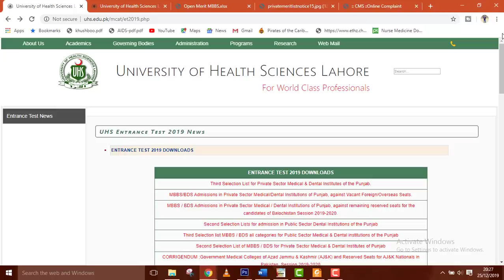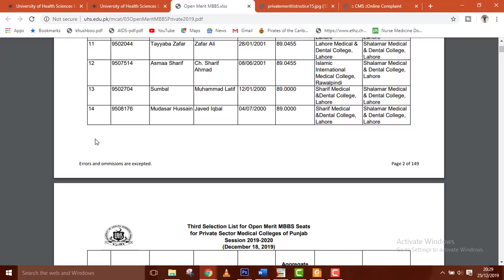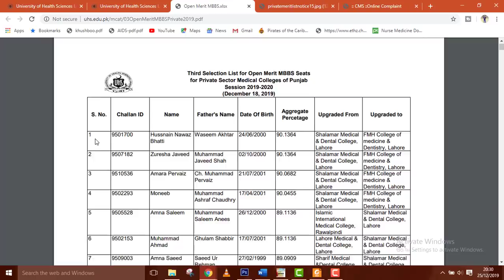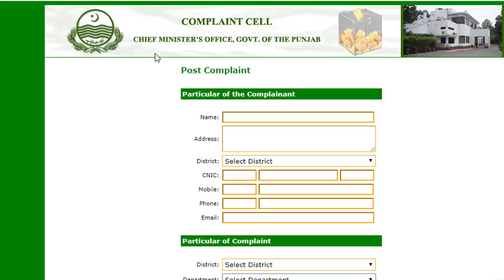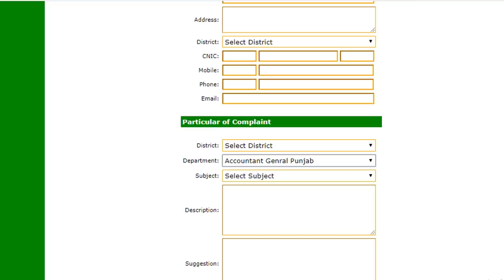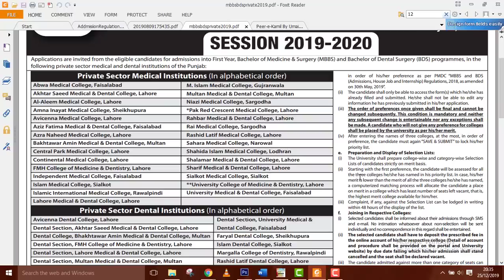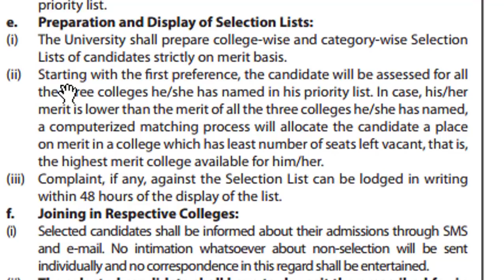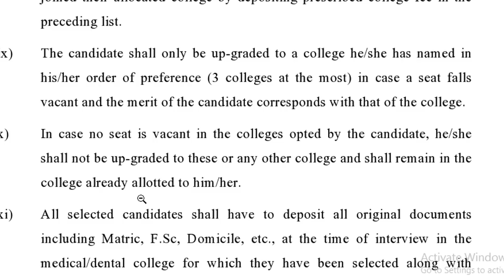TWO MAJOR ISSUE BY UHS,Donation for MBBS ADMISSION & NO UP-GRADATION ! UHS MBBS BDS ADMISSION 2019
PLZ VISIT FOLLOWING LINK FOR COMPLAIN
our firm ''CAREER PLANNER INTERNATIONAL ''registered with punjab govt,FBR and PAKISTAN SECURITY AND EXCHANGE COMPANY, will facilitate you in all possible ways , for any query regarding MBBS ABROAD (Kyrgyzstan),plz whatsapp .